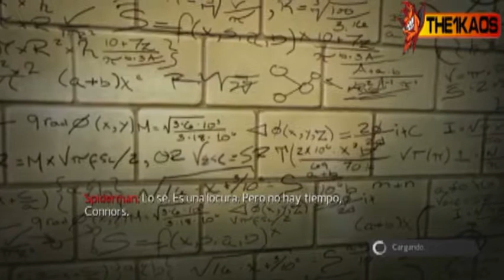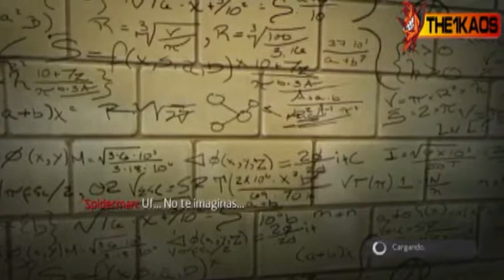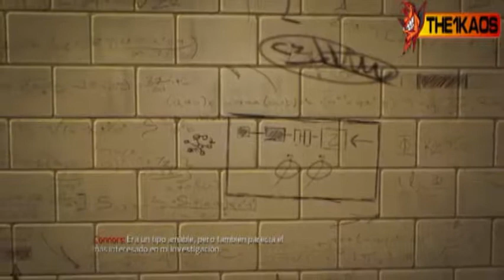The Amazing Spiderman HD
I hope you guys enjoy these videos. give me more suggestions